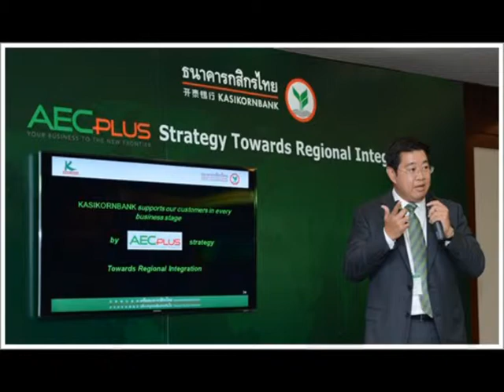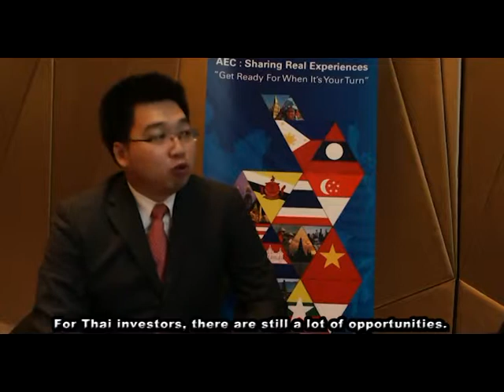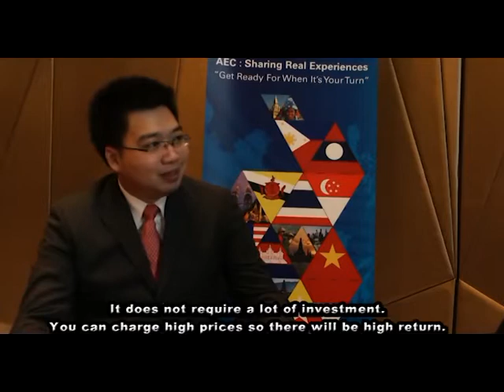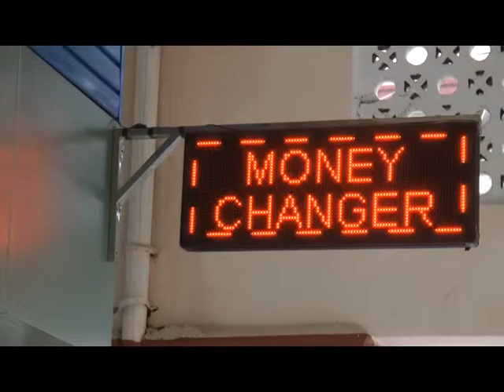MFD Kasikorn point out rising business sector and highpotential citie